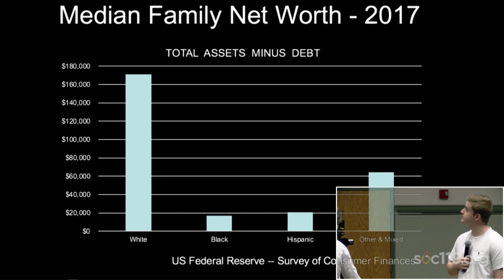22SU Class #2: What Do You Know?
Chapters are located at bottom of the description.

Welcome to class two of the SOC 119 summer course! SOC 119 an introductory class on race and culture that is taught by Dr. Sam Richards at Penn State University in the fall and spring semesters. The summer online course is created from a combination of classes throughout the past four years. Today’s lecture was recorded on January 16 & 21, 2020.

Did you watch an ad before today’s video? That’s because our YouTube channel is partnered! But don’t worry… Sam isn’t trying to make money for his own pocket. All money goes through a University controlled account and is used for purposes of purchasing equipment, and t-shirts for the live stream team.

SOC 119 Live Streams happen during the Fall and Spring semester. Class in the fall happens every Tuesday and Thursday from 4:20-5:50pm EST. Class in the spring happens every Tuesday and Thursday from 3:05-4:20pm EST.

CHAPTERS:
0:00:00 Class and Topic Introduction
0:02:45 Black Twitter
0:07:22 Median Family Net Worth
0:15:33 Keeping Kosher
0:19:53 MeToo
0:29:13 Social Justice Warriors
0:34:42 The Wall
0:39:54 The N-Bomb
0:55:01 Radicalization
1:00:14 Black Hair